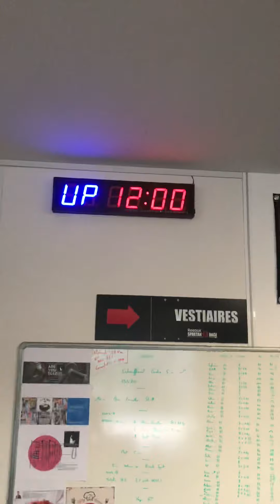Beach Break 2019 Wod 1 Master+45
8’15" Wod 1